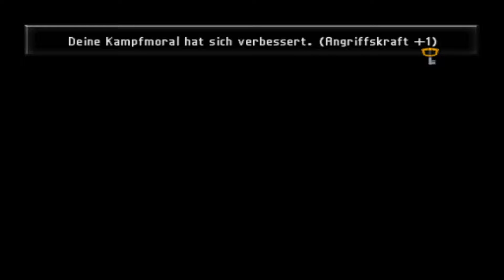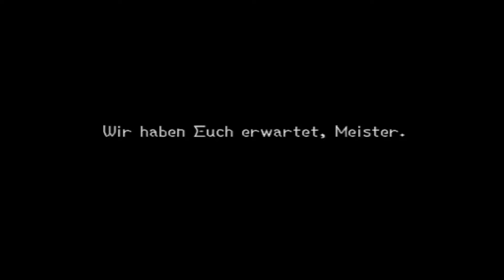Disney trifft auf FINAL FANTASY | KINGDOM HEARTS 2 #1 | HD Deutsch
Disney trifft auf FINAL FANTASY | Let's Play KINGDOM HEARTS 2 (PLAYSTATION/PS2) Part 1 | HD 60fps German Deutsch

+ GAME-INFOS +

+ Vollständiger Name: KINGDOM HEARTS 2
+ System: PlayStation 2
+ Deutschland-Release: 2005
+ Genre: Action-Rollenspiel
+ Altersfreigabe: Ab 12 Jahren